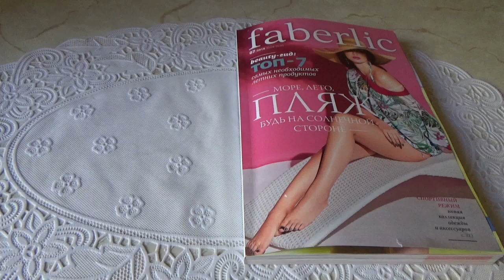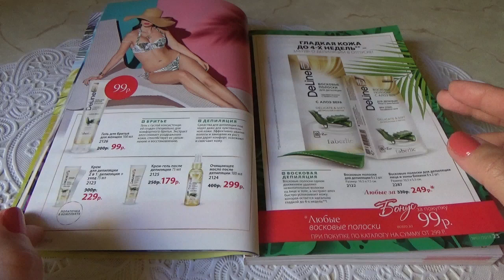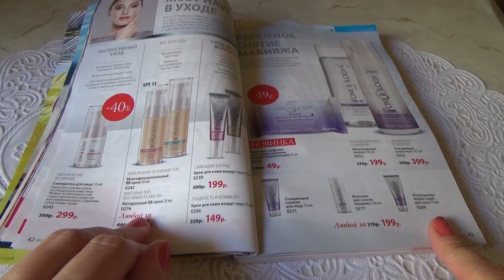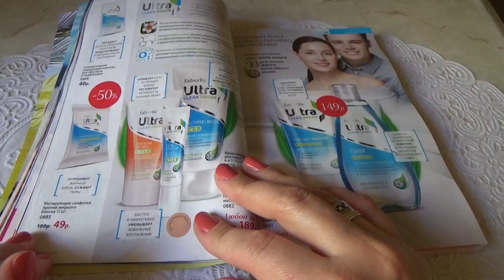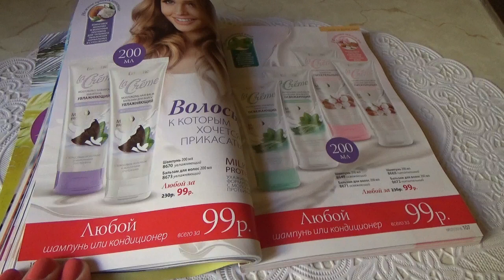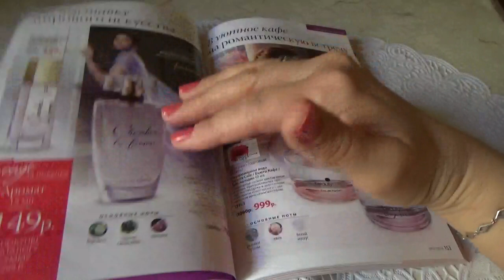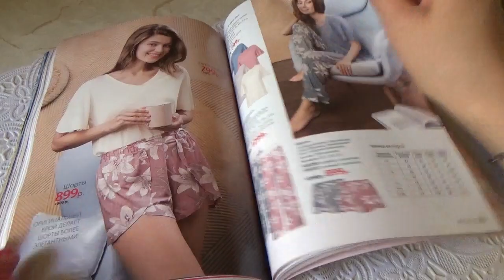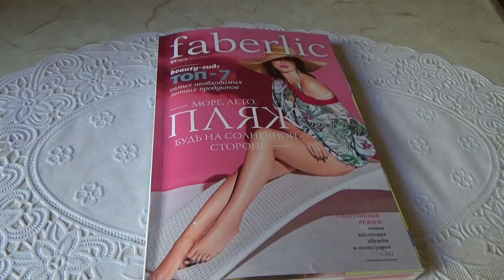Обзор каталога Фаберлик 7 2018 ( 30.04-20.05)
В этом видео я хочу вместе с Вами полистать каталог Фаберлик 7 2018 и поделиться своими отзывами и планами покупок